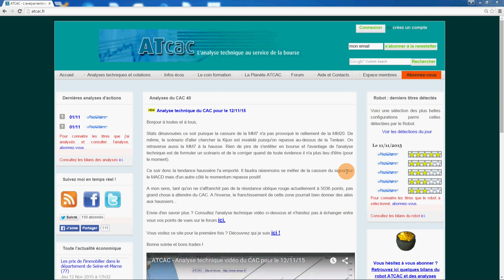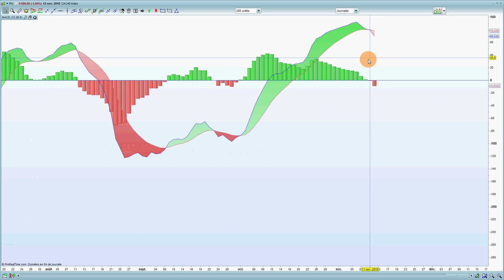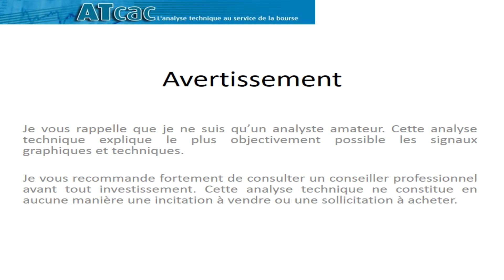ATCAC - Analyse technique vidéo du CAC pour le 13/11/15